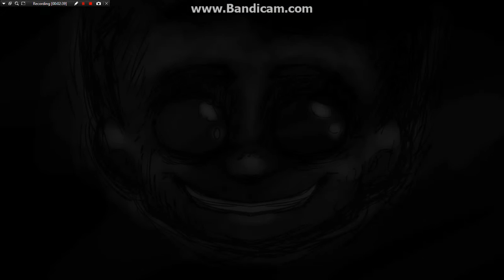Shadow Tag this IS SO SCARY why does this guy forget hit keys in backyard